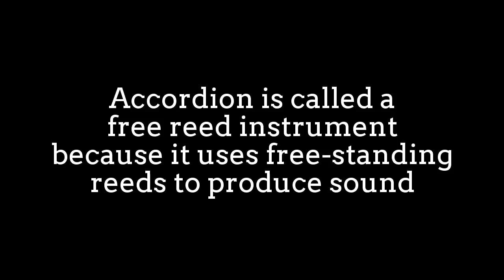Lovely Accordion Performance - 2014 JAZZ FEST: Tracey Collins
The accordion in its contemporary form was first
created in Europe in the early 1800s,
and its basic form is believed been invented
in Berlin in 1822 by Christian Friedrich Ludwig Buschmann.
An instrument called “accordion” was first patented
by Cyril Demian in 1829 in Austria.
The accordion is classified as a “free reed instrument.”
Accordion is a box-shaped musical instruments of the
bellows-driven free-reed aerophone type,
colloquially referred to as a squeezebox.
These first accordions were bisonoric diatonic button accordions,
which means they had buttons instead of piano keys,
and each button sounded different pitches depending
whether when air was pushed in or pulled out using the bellows.
Accordion has traditionally used to perform folk or ethnic music,
popular music, and transcriptions from the operatic
and light-classical music repertoire.